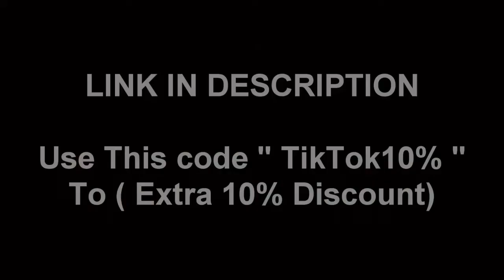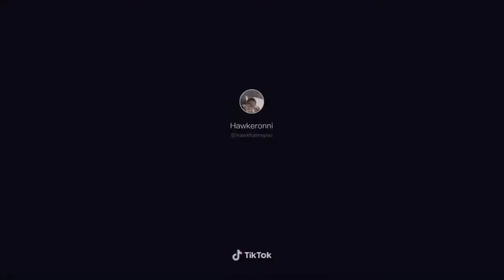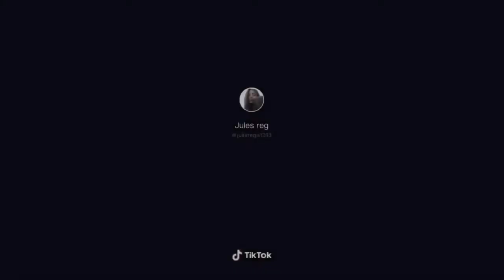1589528749 5ebe48ada6a71 cvt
Giving you the most hilarious vines here!

Check this page when you need cheering up for a quick helping of nonstop jokes.